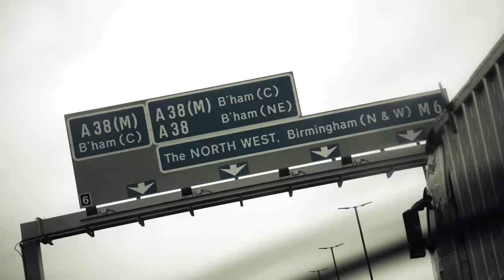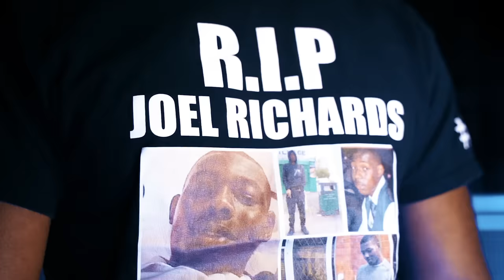M1llionz - HDC (Music Video)